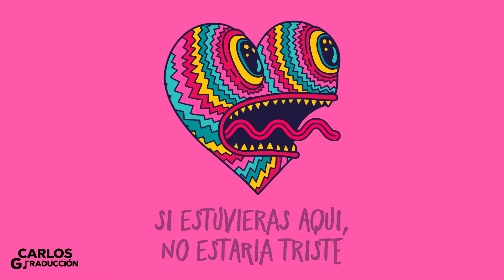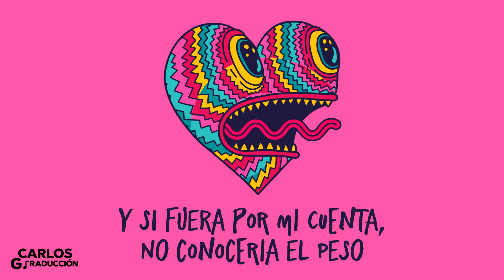Young & Sick - Size of Relief [Sub-Español]